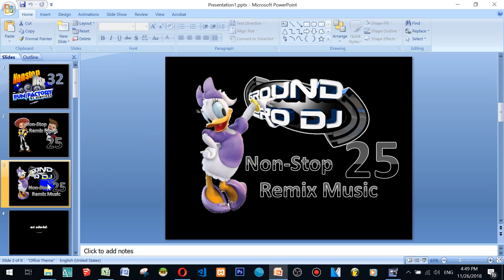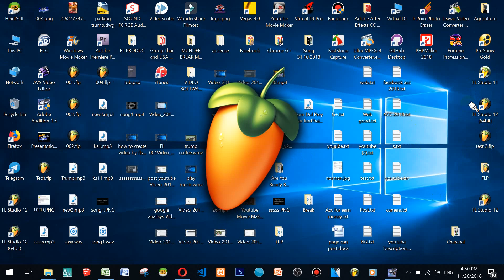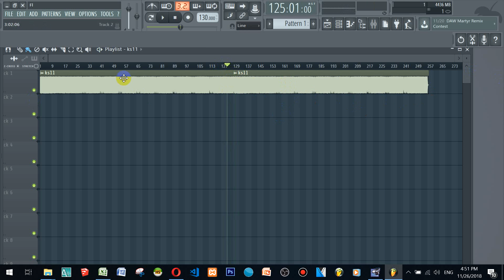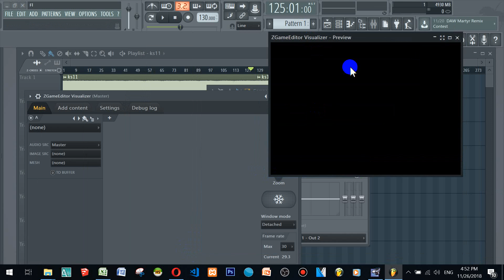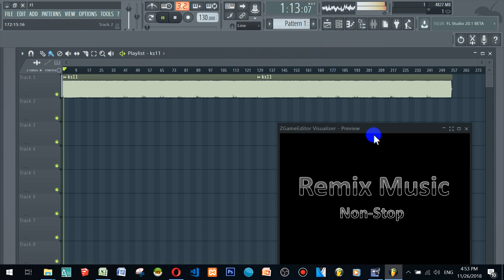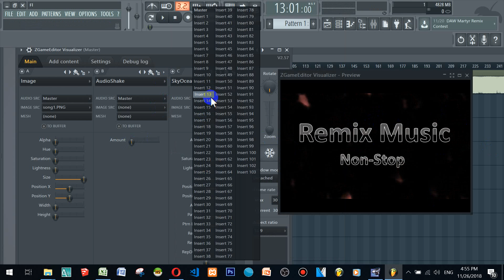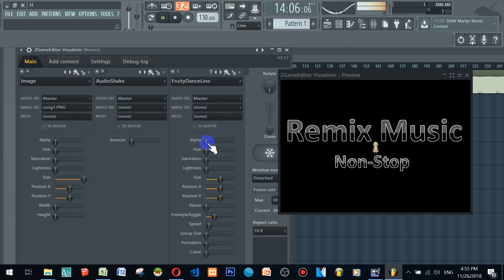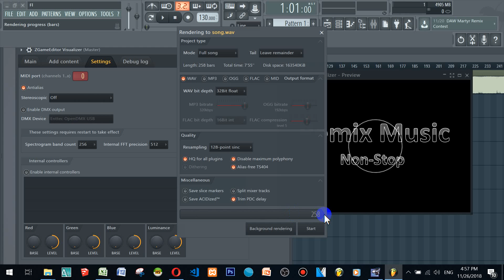How to create video by FL studio